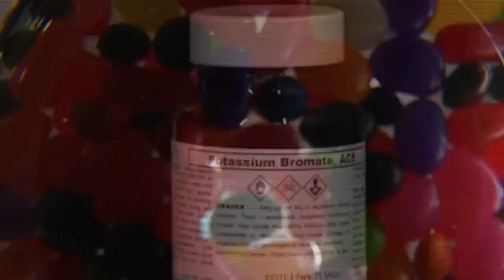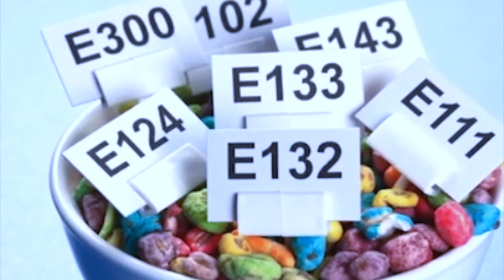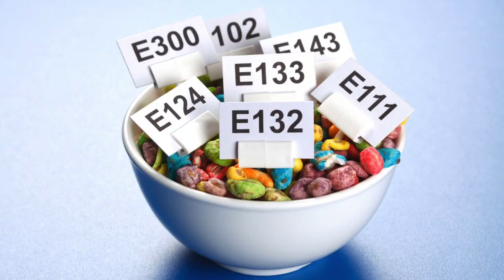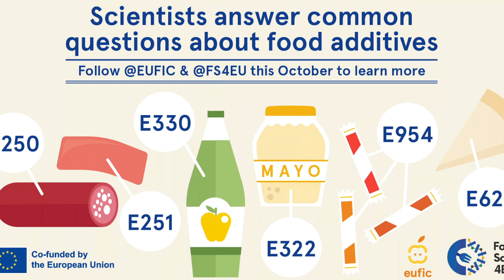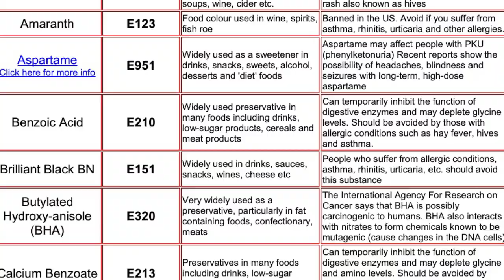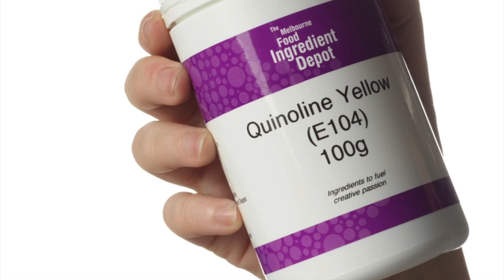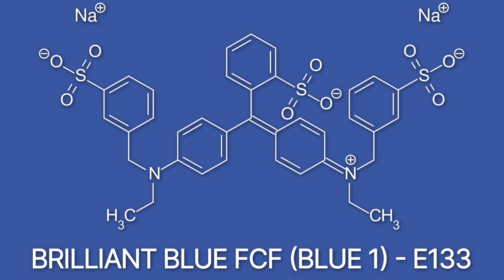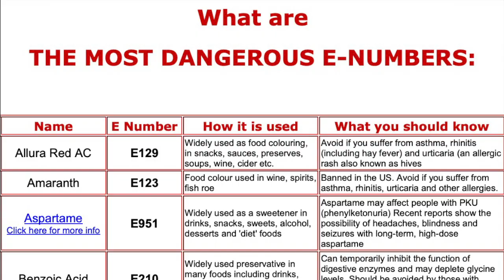THE NUTRITION SCAM | CANCER IS KNOCKING | THE E CODES DANGERS | PART-3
Third video of this seriesI, exposes the nutrition scam. Save your family by knowing the misleading food labels. Nutritional information from the health brands is myth. The health brands are fooling you on the name of nutrition, most of these informations are fake and misleading. In this video we will tell you about the E codes dangers, the e codes scams and how their presence in your foods is inviting various ailments and disorders, cancer is knocking on your doors silently. Many of these e codes are your ride to cancer. packaged food, fast food have dangerous e codes in form of preservatives, antioxidants, colours, artificial sweeteners, which enhances their taste, shelf lives and looks even.

ABOUT ME:-
Hello viewer, Myself is Ajay malik. The core purpose of this channel is to add value through learning and knowledge  to your every day life so as to help you to develop yourself into a responsible human on the planet.This channel tries to set new trends of inspirational, motivational, learning and educational videos which brief the topics and concepts in an easy, simple and effective manner. The channel educates, motivates and inspires you with the knowledge based on facts. The channel provides you the explanation of relevant topics we see, hear and feel around us. We do extensive research to avail you the best possible content based on reality and facts which are true to our knowledge.